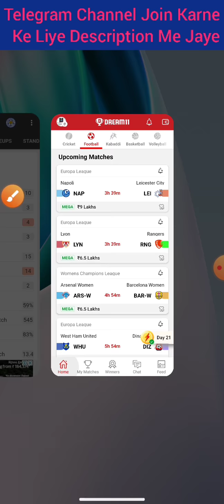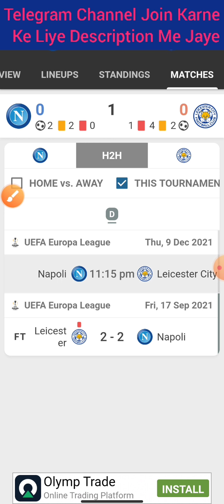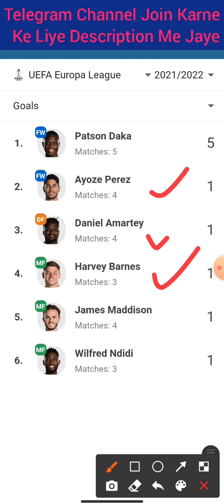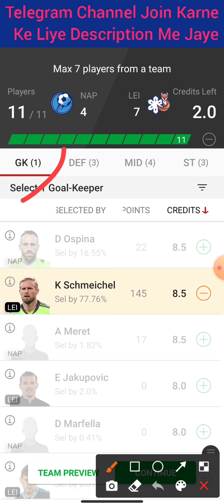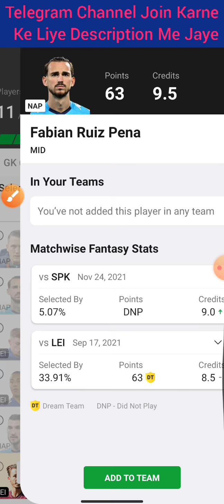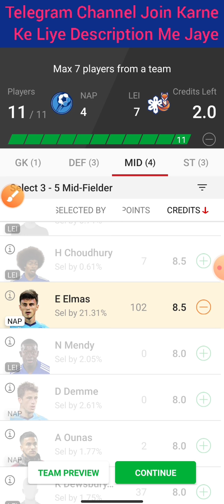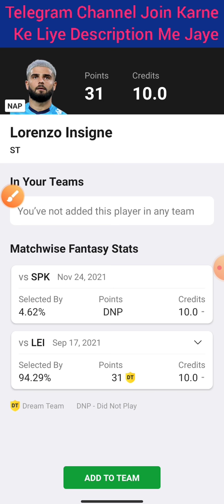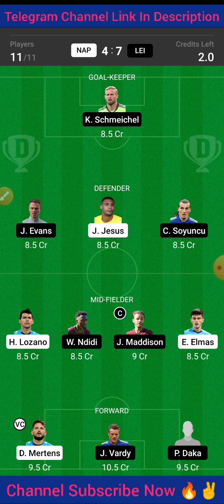NAP Vs LEI | NAP Vs LEI Dream11 Team | NAP Vs LEI Football Match Dream11 | Europa League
Cricket 🏏

Football ⚽️

Volleyball 🏐

Hockey 🏑

Basketball 🏀

Kabaddi 😍😍

2020
Best
Expert
On
Vs
Tnm
team
Dream11

©️Fantasy Point 🙏🙏